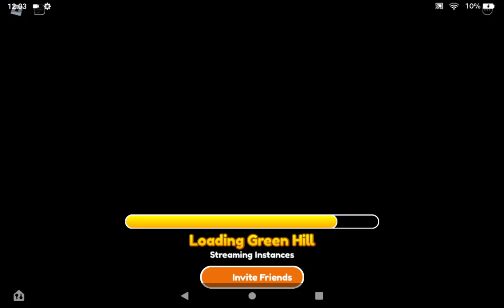Radical highway has arrived in SonicSpeedSimulator. +Reviewing The summer shadow skin and MotorCycle